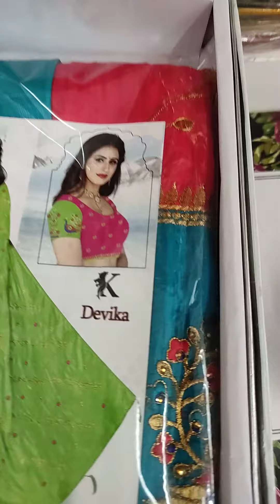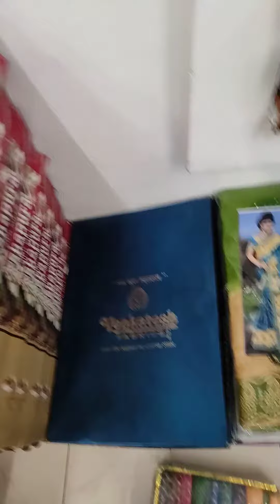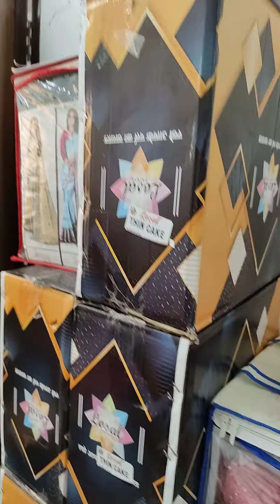aaiji enterprise#9345675839#onlinebisnesh available